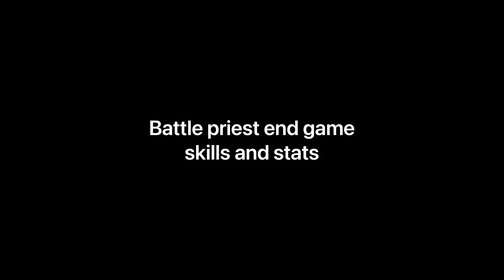Ragnarok mobile battle priest saint. MVP hunt Stats Runes Skills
My end game battle priest saint build. Stats Skills Runes.